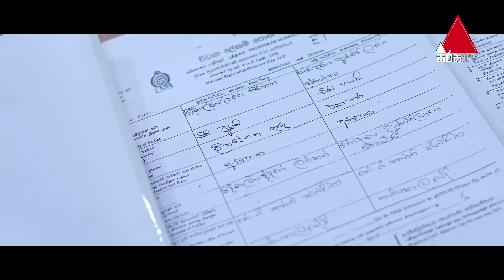Kiya Denna Adare Tharam (කියා දෙන්න ආදරේ තරම්) | Episode 403 | 23rd December 2022 | Sirasa TV